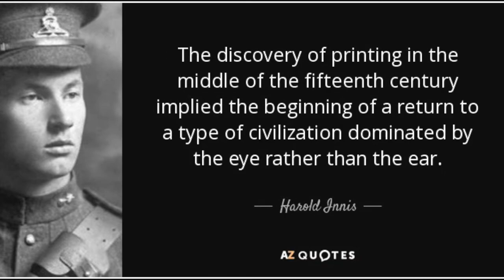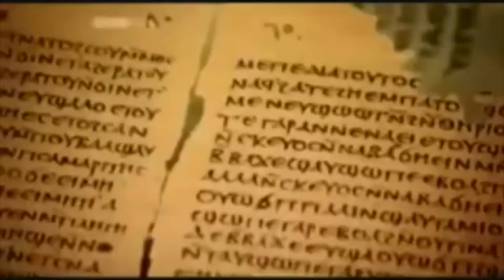The Bias of Communication - Harold Innis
Julissa Esquivel
ADV315